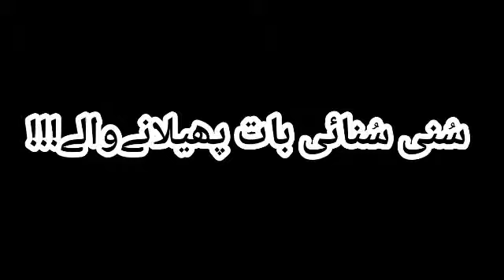سُنی سُنائی بات پھیلانےوالے!!!!